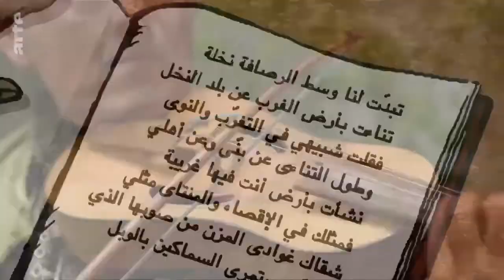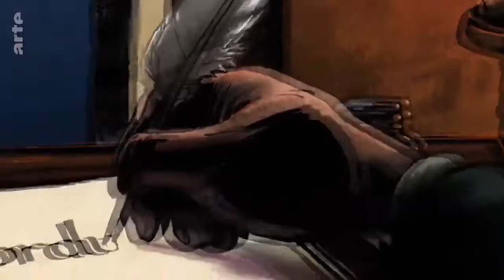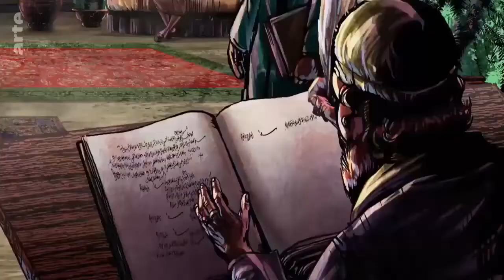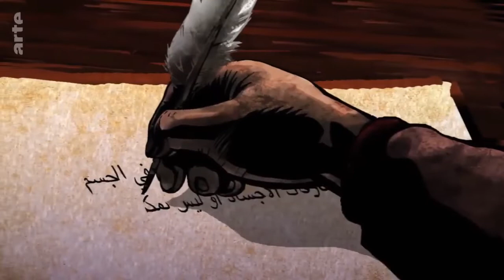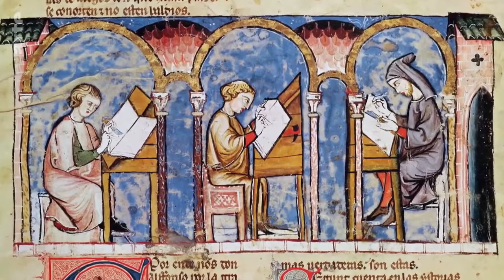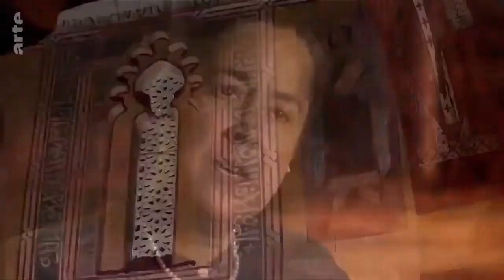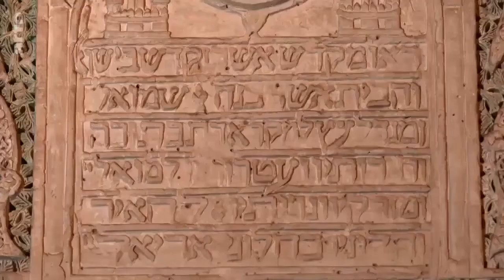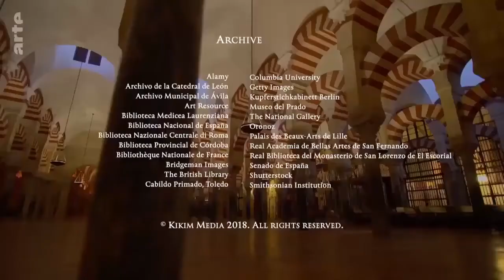Die goldene Zeit in Andalusien | Doku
Die Geschichte dieser Dokumentation fand vor 500 Jahren ihr Ende und kann dennoch als Vorbild für die Gegenwart wirken. Das goldene Zeitalter Andalusiens ist ein Gegenentwurf zum 20. und 21. Jahrhundert, die vielerorts von blutigen, religiös und ethnisch motivierten Konflikten geprägt sind.
Es ist eine für Europa bemerkenswerte Epoche, in der Juden, Christen und Muslime in einer pluralistischen Gesellschaft eine gemeinsame kulturelle Identität schaffen, die religiöse Unterschiede überwindet. Rund 800 Jahre währt diese Blüte spanischer Kultur - vom frühen 8. bis ins späte 15. Jahrhundert. „La Convivencia“ wird dieses Zusammenleben heute genannt, an die weltberühmte Kunstgegenstände, Literatur, Architektur und Musik erinnern. Das meiste davon ist islamisch geprägt. Selbst christliche Kirchen werden mit Segensprüchen in arabischer Schrift ausgeschmückt, denn die spanischen Christen haben die Kultur der muslimischen Eroberer angenommen.
Es beginnt mit einem Prinzen aus dem Herrscherhaus der Umayyaden, der vor den Mördern seiner Familie fliehen muss. Er und seine Nachfolger bauen Córdoba zur glanzvollsten Stadt im mittelalterlichen Europa aus. Es endet mit der Reconquista, die im Namen des Christentums unendliches Leid über Juden und Muslime bringen sollte. Ihr vorausgegangen waren Jahrhunderte, in denen sich christliche und muslimische Fanatiker mehr und mehr bemerkbar machten - die spezifisch andalusische Kultur aber blühte dennoch.

Egal aus welchem Wissensgebiet: Geschichte, Universum, Natur, Autos, Politik, Religion und vieles, vieles mehr!
Ideal zum Weiterbilden, Einschlafen und Entspannen!

▬ Viele weitere Dokus ▬▬▬▬▬▬▬▬▬▬▬▬

Abboniert gerne meinen Kanal!

Viele weitere Dokumentationen findest du auf meinem YouTube-Kanal!